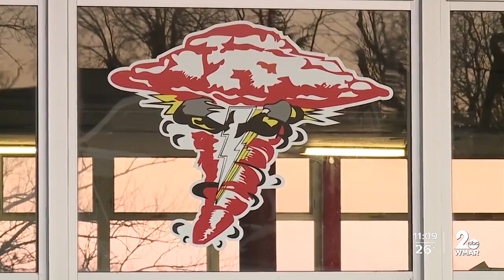Edmondson Westside High fighting to keep trade programs